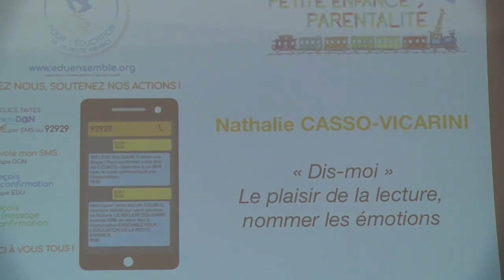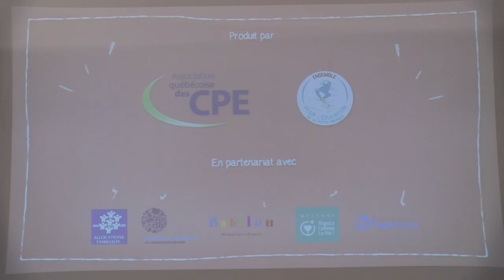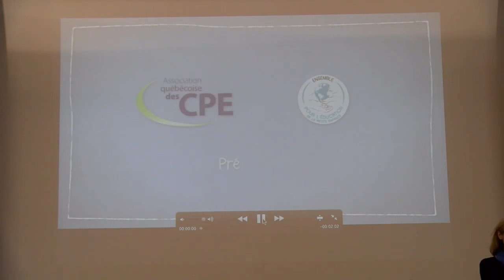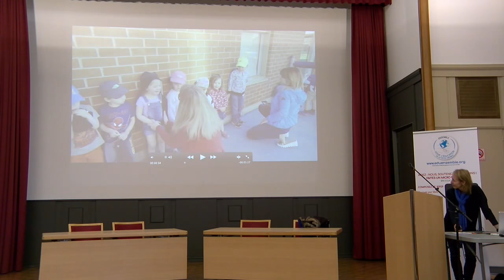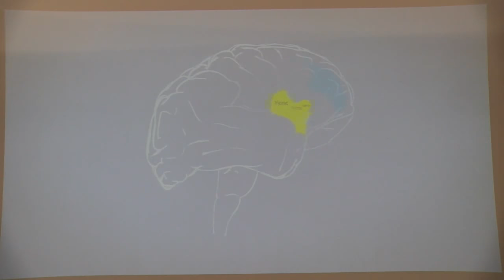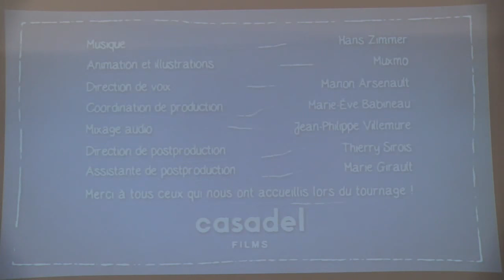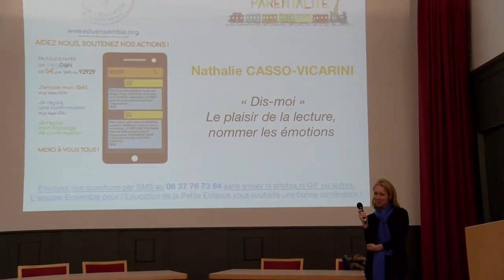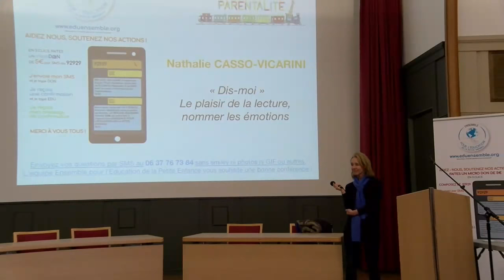Conférence tpep17 "Dis-moi" le plaisir de la lecture, nommer ses émotions